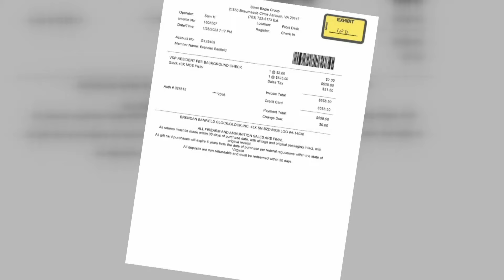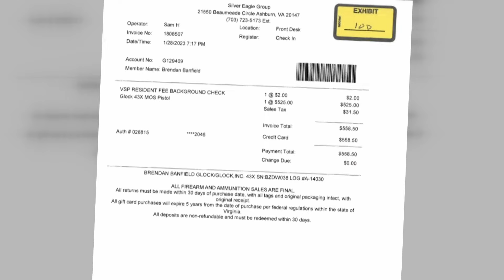Au pair charged with murder shot man after her employer told her to, attorney claims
A woman working as an au pair, or a live-in nanny, has been charged with Joseph Ryan's death.